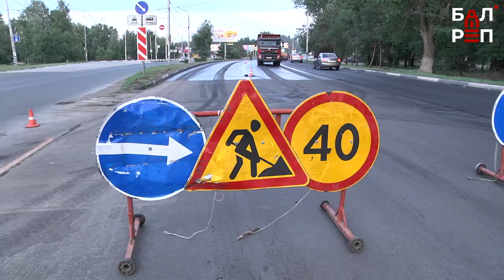Федеральная дорога в Балакове: ремонт практически завершен